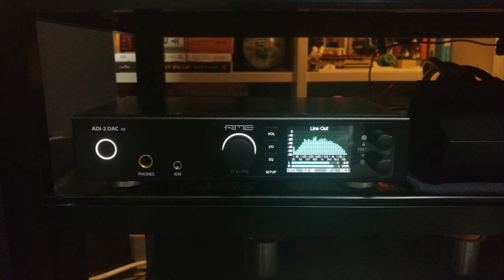Comparison : Chord Qutest vs RME ADI-2 DAC - Imagine the fire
Every 10 Seconds switch DAC by input select.
Source is NODE2, connect DACs coax and optical.
Amp is Audionet SAM G2, Speakers are PMC Twenty 23
Recorded by Zoom H4n Pro